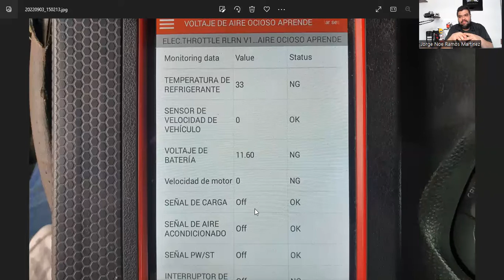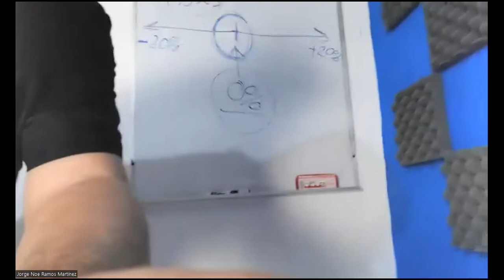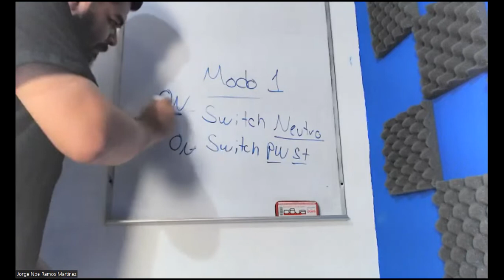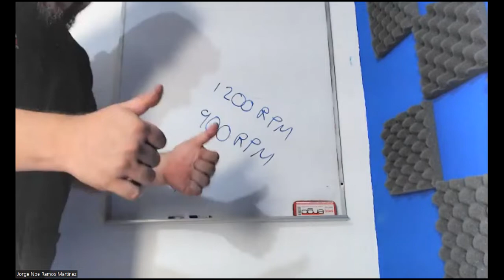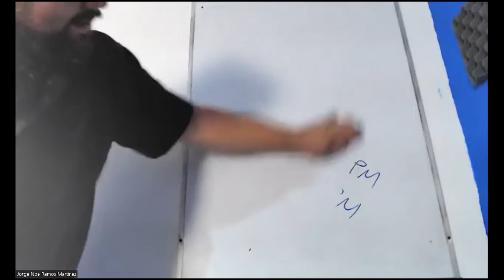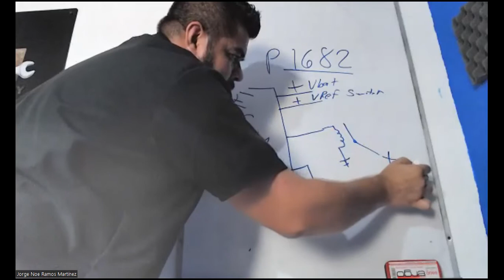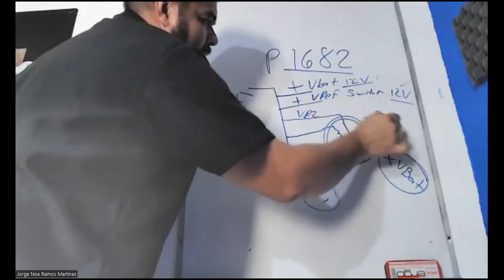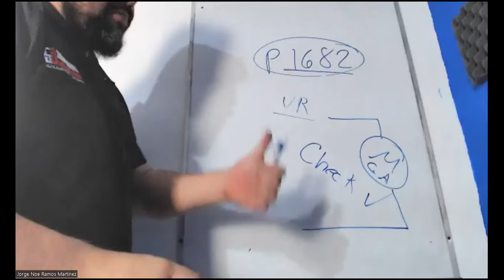¿Por que no adapta un cuerpo de aceleración?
En muchas veces, los parámetros y condiciones requeridas por el vehículo no son satisfactorias, dando como resultado fallos en el sistema de adaptación